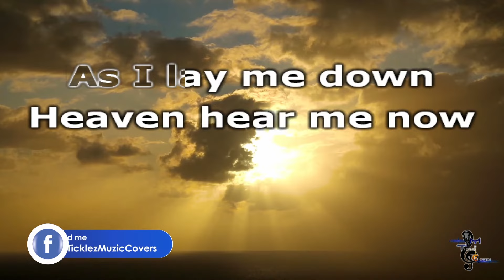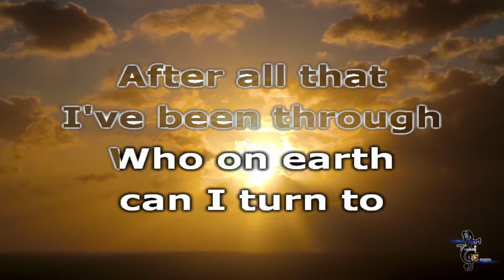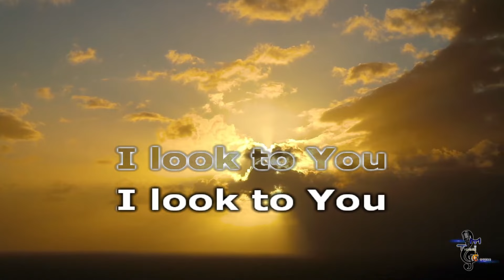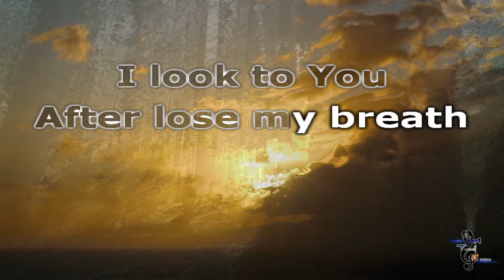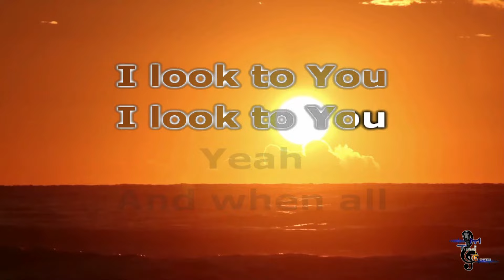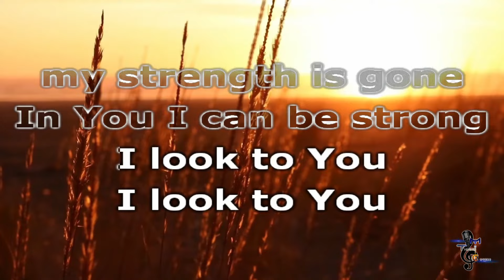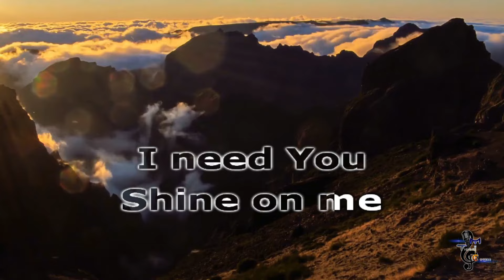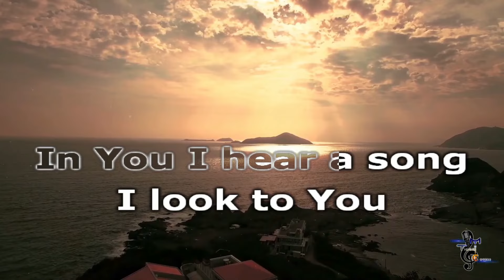Whitney Houston - I Look To You KARAOKE (W/Backing Vocals)